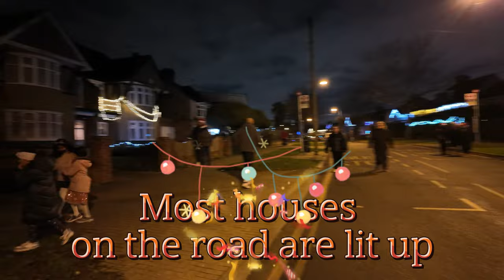Whitmore Road Light Festival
Harrow, London has been illuminated with festive lights again this Christmas, with Whitmore Road in Harrow taking the lead. The road has been decorated with thousands of lights, and the community turned out to admire and celebrate their hard work and neighbourly spirit.